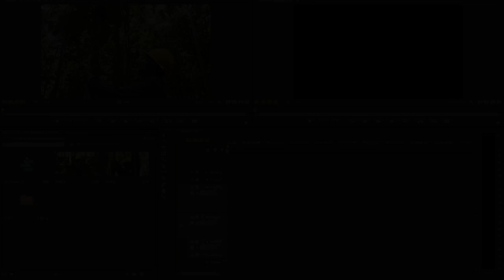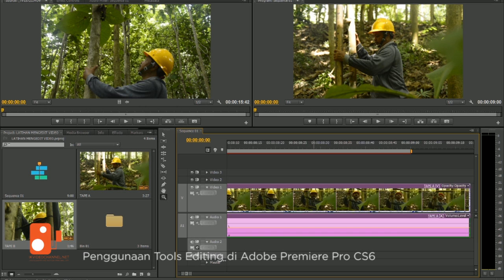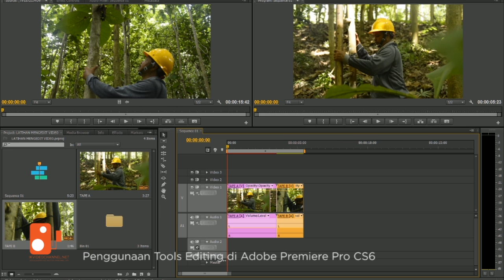TUTORIAL PENGGUNAAN TOOLS EDITING - di Adobe Premiere Pro Cs6 editor video pemula